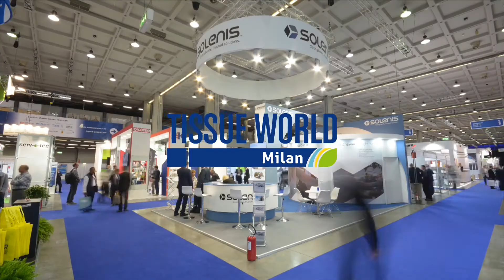TISSUEWORLD TV ALP OGUCU